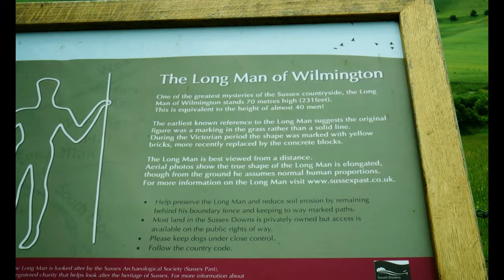Long Man of Wilmington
The Long Man of Wilmington in Sussex.  From the 16th or 7th century.  Originally an indentation of a figure that could only be seen at times such as when it was snowing.  It was known as "the green man".  More recently it was built in yellow brick and more recently still in white painted concrete blocks as it stands today.  The proportions of the man are correct from ground level but from above then are clearly elongated.  It is one of two chalk figures in England, the other is in Dorset.